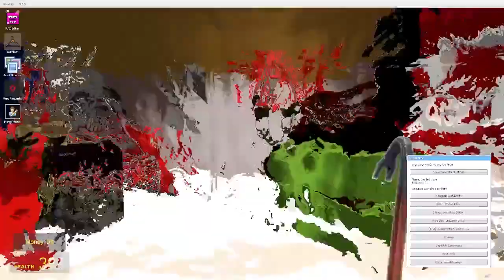We Went Through Every Single Dupe Page Until We Stopped Finding Fnaf And Skibidi Toilet Dupes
This Must Stop So We Went Through All The Pages And Spawned Every Single Dupe And You Guys Will Probably See Some Interesting Stuff When You Watch This Video So Stay Tuned For This Video Because Its Gonna Be A Tough Ride For Those Who Like Fnaf And Skibidi Toilet Dupes!